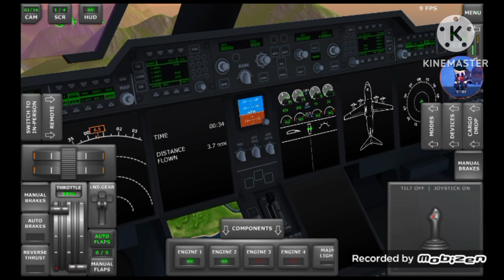tfs air force flight 101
cause:engine 3 and 4 faluire and hidrolyc faluires

and this is inspired in a real crash called polish air force 101

and this vídeo is fictional